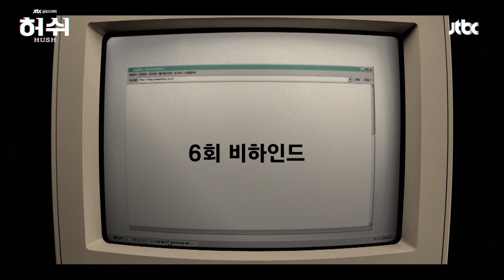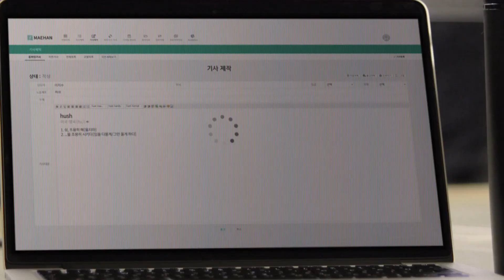[메이킹] 사직서에 싸늘해진 준혁💦과 지수🤨의 비하인드 | ‹허쉬› 6화 메이킹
＂책임질 수 있는 것부터 책임지세요＂
싸늘하다.. 준혁에게 날아와 꽂히는 지수 분노😡

BUT!
촬영장에서는 서로 의지하는
스윗준혁😊과 장꾸지수🤭

‹허쉬›의 6화 메이킹

JTBC 금토드라마 ‹허쉬›
금요일 토요일 밤 11시 본.방.사.수